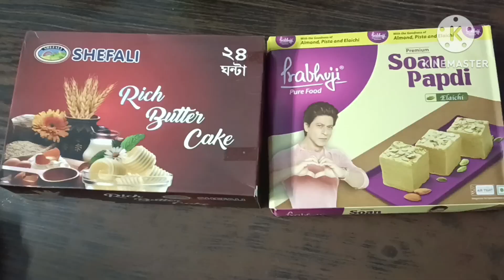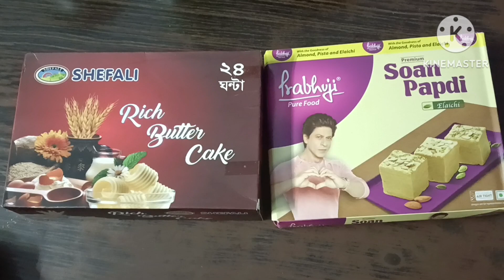এ ভাবেই ২৫সে ডিসেম্বর কাটলো আমার|| Bengalivlog@sumitamyentertainmentchannel24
এ ভাবেই ২৫সে ডিসেম্বর কাটলো আমার|| Bengalivlog@sumitamyentertainmentchannel24#vlog dailylifestylevlog simplevlog#minivlog#family vlog